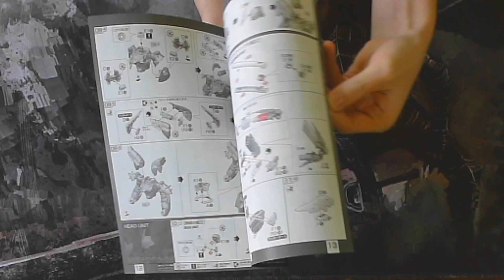Sinanju Neo Zeon gundam build I 1/144 model